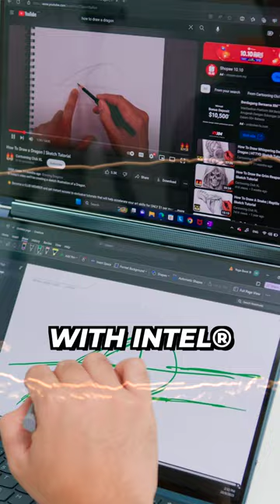This Dual Screen Laptop Has GREAT Battery Life! 💻🔋